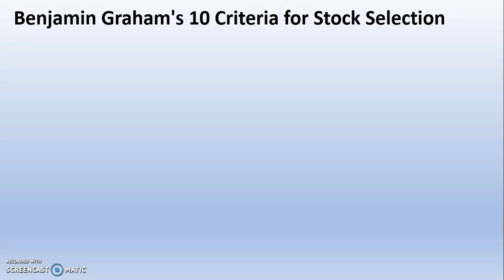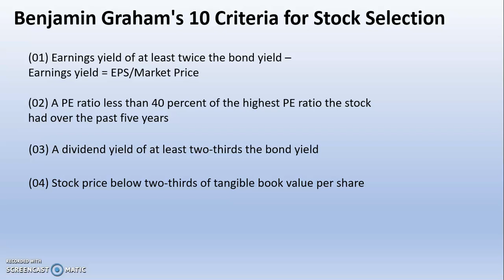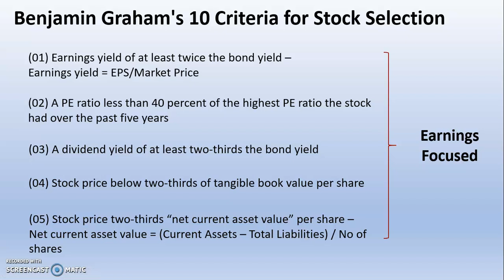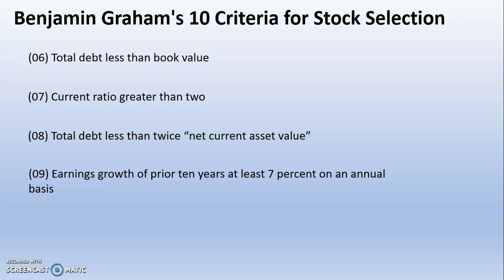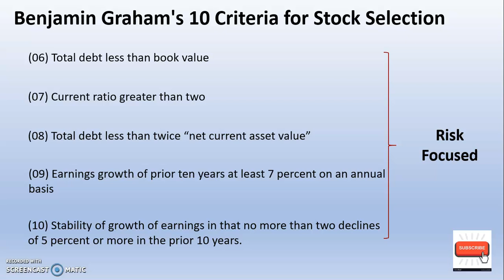SL Equity Guide 038 - Benjamin Graham's 10 Criteria for Stock Selection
Value Investing always comes to the seen when a market crashed from its top. Follow the 10 principles of stock selection by the "Father of Value Investing" to pick up gem of stocks and you will never regret.

Stock Market | Share Market | CSE | Value Investing | Benjamin Graham's Ten Criteria | Explained in Sinhala